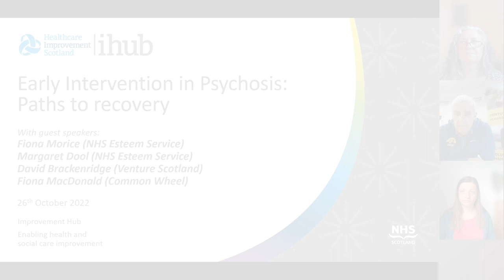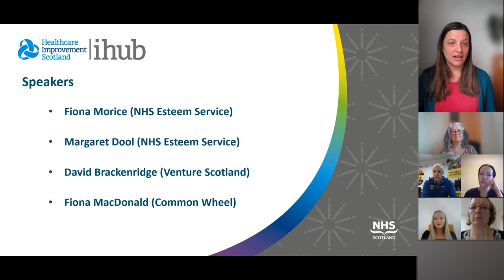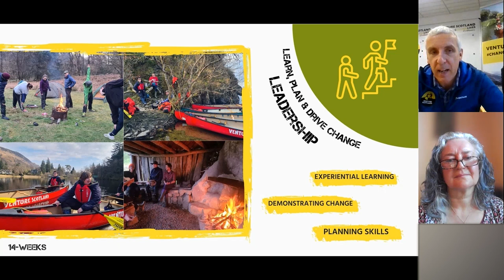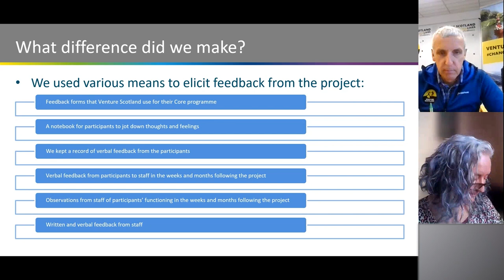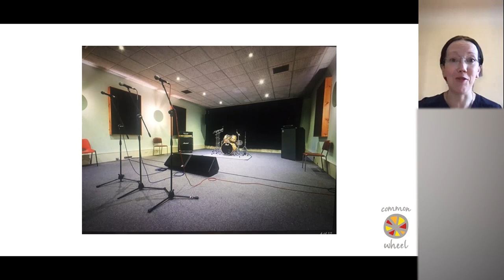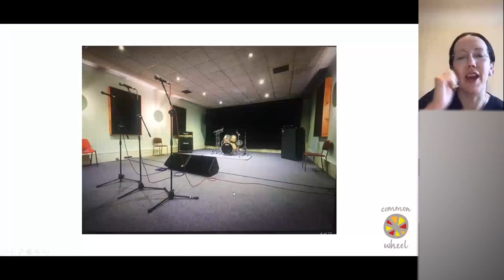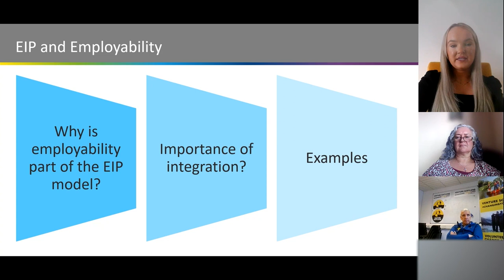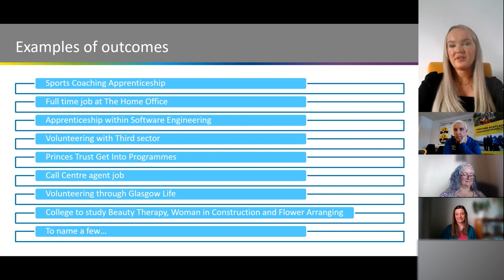Webinar: Early Intervention in Psychosis: Paths to Recovery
This webinar focuses on youth friendly approaches to social and vocational recovery after psychosis. It showcases how Early Intervention teams can help young people recover by working with third sector organisations to offer opportunities to participate in groups and activities that help young people come together and enjoy life. The value of an employability worker will also be demonstrated.